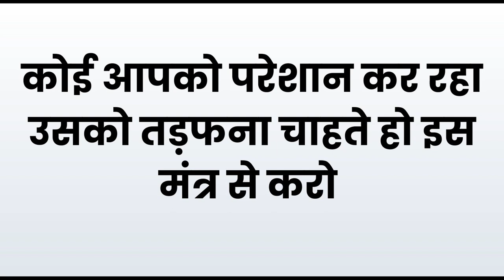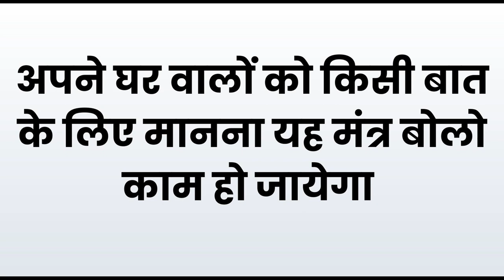बिना मंत्र -बिना पंडित को फ़ोन किये - बिना पैसे खर्च्च किये - स्त्री सम्भोग वशीकरण यन्त्र